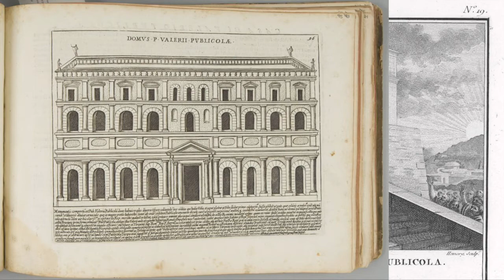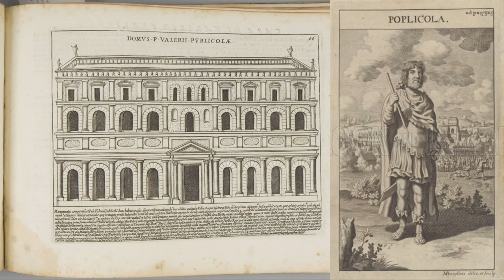Publius Valerius Publicola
Summary: Learn about the consul who succeeded Lucius Iunius Brutus (the first consul of Rome): Publius Valerius Publicola.